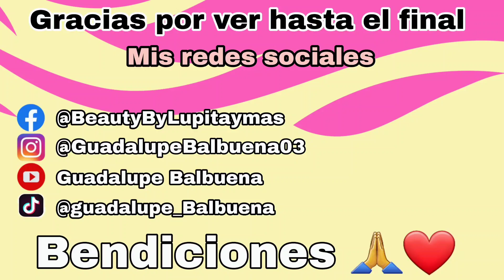CORTES DE CABELLO CORTOS/PRIMAVERA/VERANO 2023 /IDEAL PARA MUJERES DE 20 A 50 AÑOS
Hola hermosas Bienvenid@s a un nuevo Video 📹 😀 ❤️ espero esten muy bien gracias por estar aquí bendiciones para tod@s 🙏
Para colaboraciónes & Business